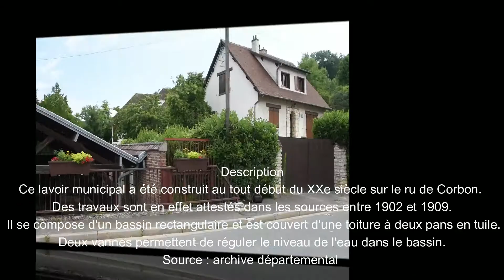lavoir municipal de Montlignon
Description
Ce lavoir municipal a été construit au tout début du XXe siècle sur le ru de Corbon.
Des travaux sont en effet attestés dans les sources entre 1902 et 1909.
 Il se compose d'un bassin rectangulaire et est couvert d'une toiture à deux pans en tuile.
Deux vannes permettent de réguler le niveau de l'eau dans le bassin.
Une video de François vuillemet
Source : archive départemental